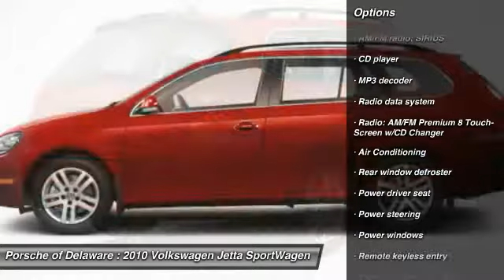2010 Volkswagen Jetta SportWagen Newark DE T694825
2010 Volkswagen Jetta SportWagen TDI - $16888

2.0L TDI Turbocharged and Corn Silk w/Corn Silk V-Tex Leatherette Seating Surfaces. Perfect Color Combination! Thank you for choosing Porsche of Delaware.  Delaware's exclusive factory authorized Porsche center for sales, service and parts. brbrYour quest for a gently used wagon is over. This gorgeous 2010 Volkswagen Jetta has only had one previous owner, with a great track record and a long life ahead of it. Awarded Consumer Guide's rating as a 2010 Compact Car Best Buy.